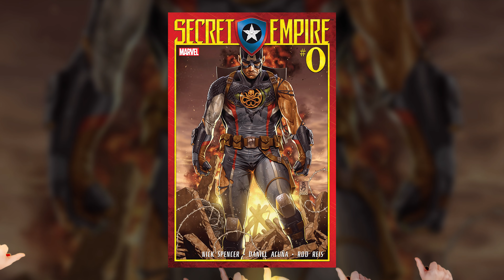Endgame Najlepsze Sceny i Teorie (Co Dalej?)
UWAGA SPOILERY! Jesteśmy po Endgame Final Battle! Czas na omówienie. Jak się czujecie mocno było co nie? Wybraliśmy nasze ulubione - najlepsze momenty z Avengers Koniec Gry. Ciekawe czy ty masz podobne. Uwaga! W filmie prócz omówienia są Teorie na temat jak żyć? ;)
Dla tych co jeszcze nie widzieli - nie ma sceny po napisach ;)
UWAGA NA ENDGAME SPOILERY W filmie i w komentarzach!
Zapraszam na naszą recenzję spoilerową, a bardziej opowiadanko co nam się podobało no i endgame teorie ;) Recenzja Avengers endgame to może za dużo powiedzane ale z pewnością są to nasze ulubione najlepsze momenty oraz nasze teorie na temat odsnapowania i śmierci naszych bohaterów śmierci Iron Mana faktu iż Black Widow nie żyje, a ma być o niej film oraz o gierkach czasoprzestzrennych z Capitanem Americą, co dalej? New Avengers? Z wiadomych spraw to wiadomo, że będzie Spiderman: Far From Home, podobno Ethernalsi, Black Panther, Doctor Strange, czujecie Hype na kolejną Fazę? Czy jak wolisz sezon naszego sierialu Marvel Cinematic Universe? Co ci się najbardziej podobało w Endgame, a co trochę mniej ;)

Najlepsze momenty z innych filmów superbohaterskich czy też tak jak to niby recenzja endgame tam są niby recenzje ;)

Herosolanie! Mamy już rok! Pan Łyżka ma rok i jego niewo... Montażyści mają rok na tym stanowisku!
Dzięki wszystkim za całe wsparcie, które od Was dostałem, tylko dzięki Wam instniejemy!
Rozszerzajmy naszą społeczność! Działajmy dalej z naszymi talentami! A gwarantuje Wam, że będziemy robić grube projekty ;)
Herosolanie Assemble!